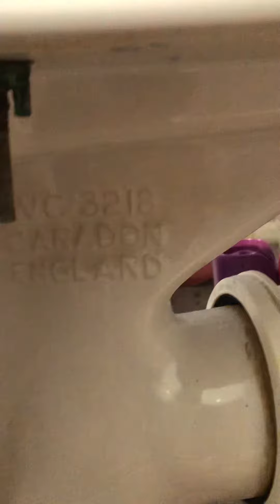CC 1998 Twyfords Provincial?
Main bathroom

This was on the same job. I wasn’t told to repair this one but i thought i’d film as i was given permission to do so. This one also needs a FOV recondition but these early to late 90’s Caradon FOV’s that twyfords used are very hit and miss in regards to reconditioning them as i’ve reconditioned many that wern’t successful including the ones in my house that used to pour out of the over before and after reconditioning so i replaced them with part 3 Chem valves and reconditioned them twice without a problem. All other FOV’s are easy to recondition but in my experience these are a disposable type of FOV.